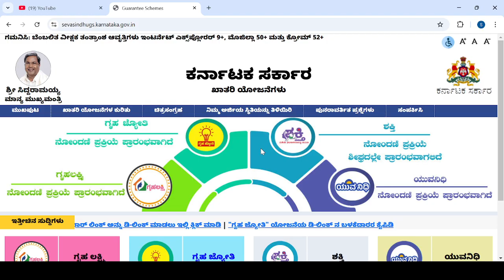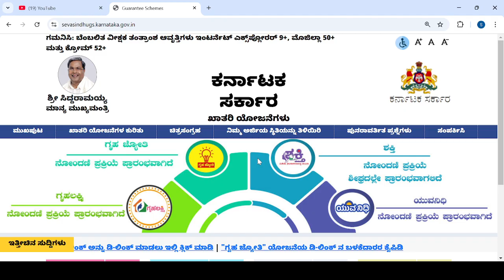ಗೃಹಲಕ್ಷ್ ಬಗ್ಗೆ ಸಿಎಂ ಘೋಷಣೆ|CM SIDDARAMAI ON GRUHALALSHMI KARNATAKA|students solution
Upi id:hatersvtu@ybl